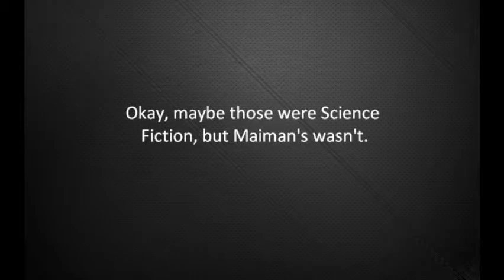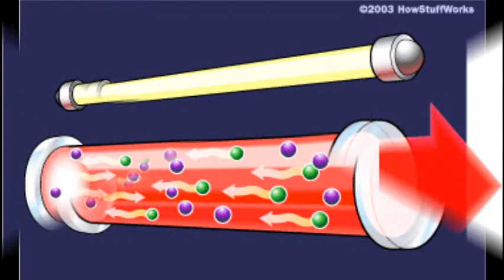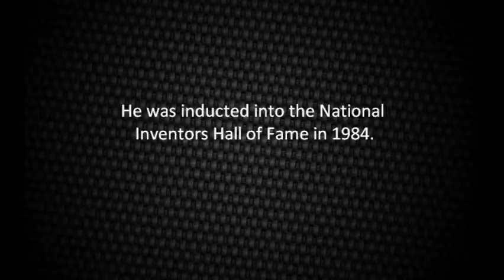Theodore Maiman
Everyone loves lasers, right? This is a video about the creator of the first laser, Dr. Theodore Maiman. This was a project for physics I did sophomore year (Spring 2010).